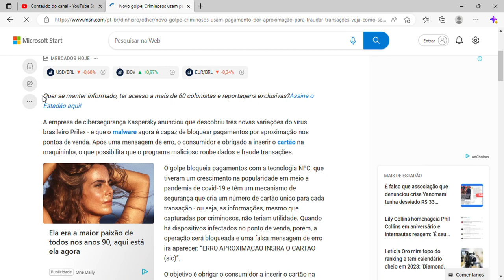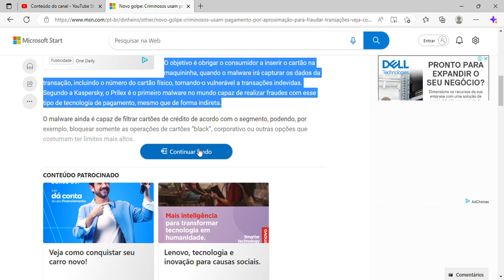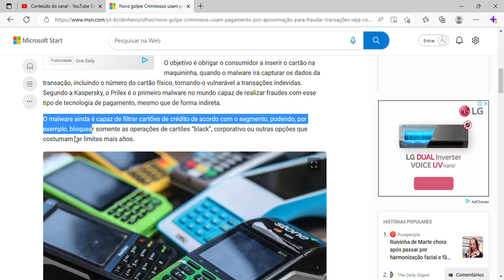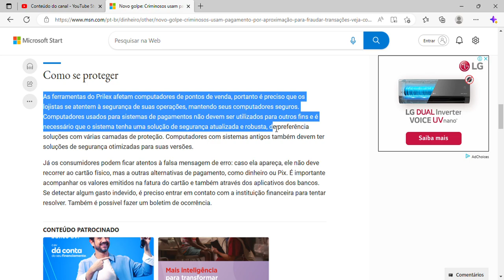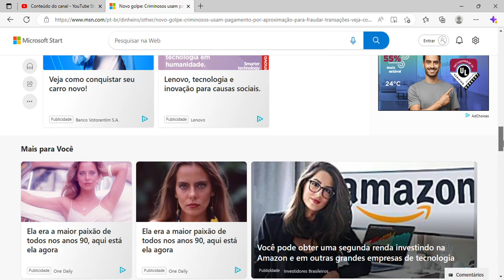Novo golpe: Criminosos usam pagamento por aproximação para fraudar transações; veja como se proteger